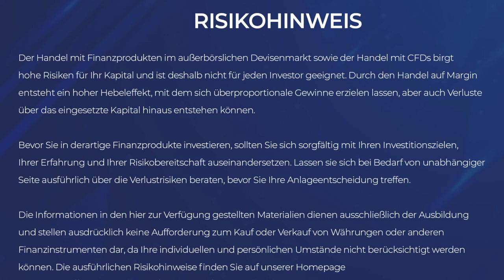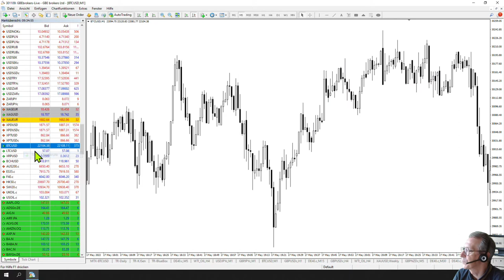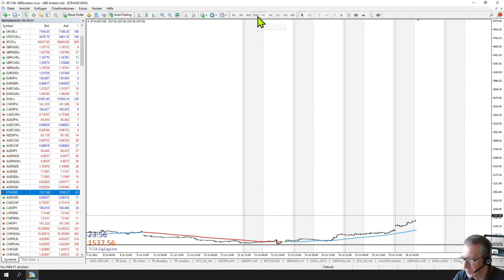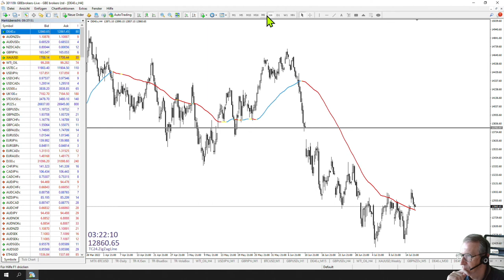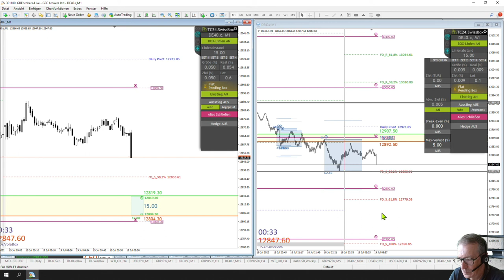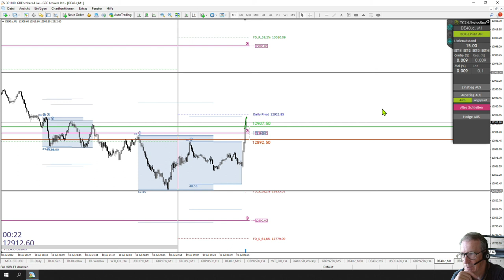LiveTrades vom TradersClub24 DaxOpenRange Breakout vom 19.07.2022